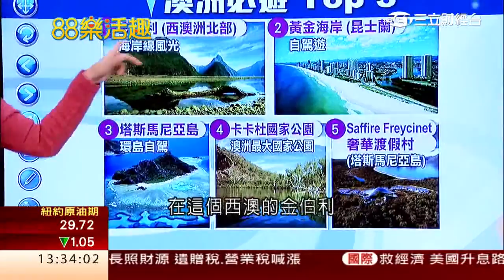3-2澳洲 | 88樂活趣 11 | 三立財經台CH88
請鎖定 三立財經台《88樂活趣》節目播出時間
首播：週六13：00 / 重播：週日11:00 、 20：00